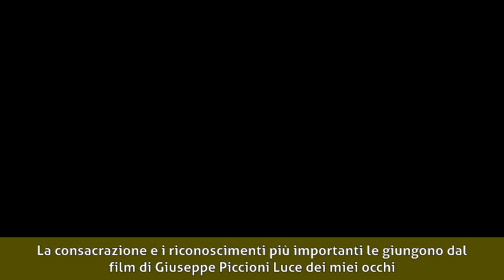Sandra Ceccarelli - Biografia